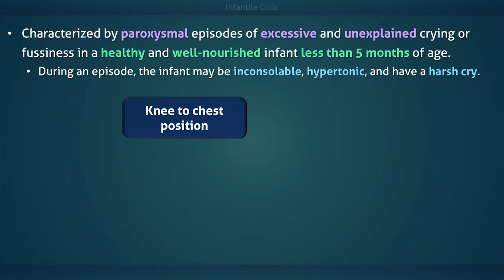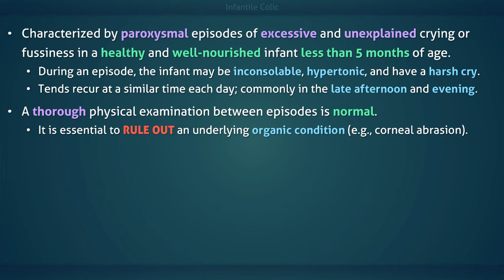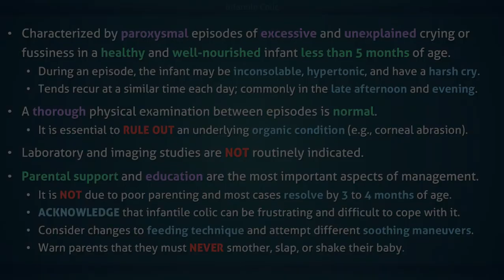Infantile Colic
Infantile colic is characterized by paroxysmal episodes of excessive and unexplained crying or fussiness in an infant less than 5 months of age. These infants are otherwise healthy, well-nourished, and demonstrate good weight gain. Episodes can be intense and persist for several hours, during which the infant can be inconsolable, with persistent crying despite the parent’s best attempts to sooth their baby. Hypertonia in the infant can manifest with drawing up of the knees to the chest, stiffening of the legs, arching of the back, clenching of the fists, tensioning or distension of the abdomen, facial flushing, and/or circumoral pallor. The infant's cry may be noted to be qualitatively different and more distressing than their regular cry... in a way that causes their parent's to worry.